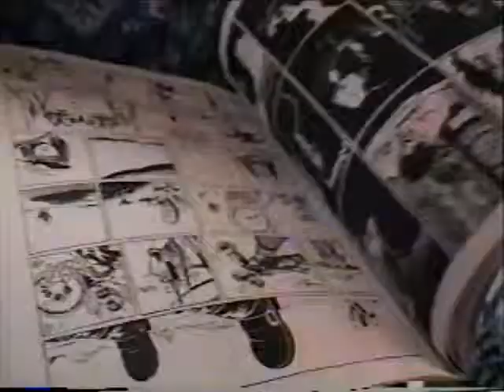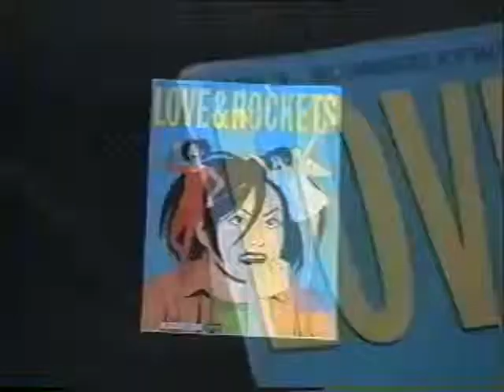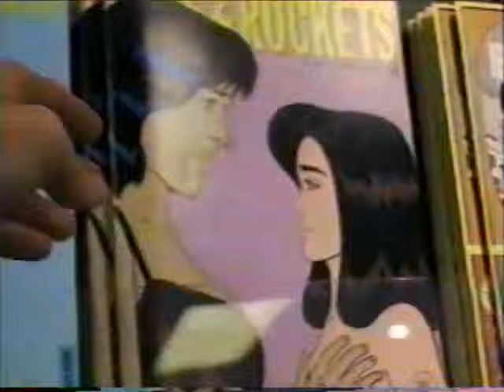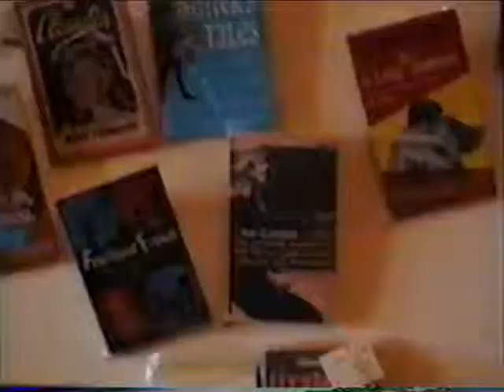Electric Coffee - Ep 8 part 2.mp4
Part 2 of Episode 8 on "Electric Coffee."